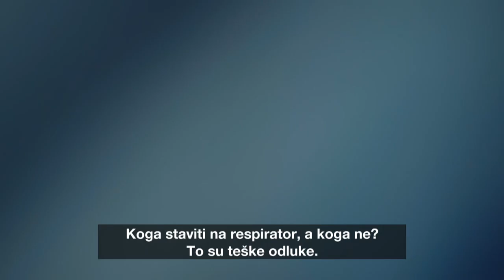Priče s Istoka - Indijski borci protiv pandemije - Subota 17:05